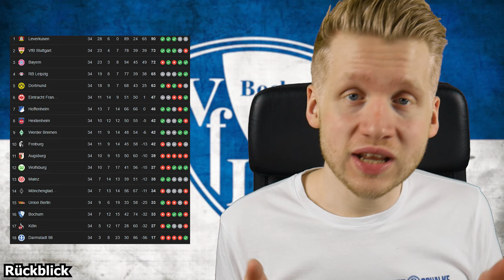VfL Bochum: Saisonvorschau Bundesliga 24/25 | Wieder Abstiegskampf?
Schalke Aktuell: @S04Aktuell
VERFOLGE MICH WEITER!